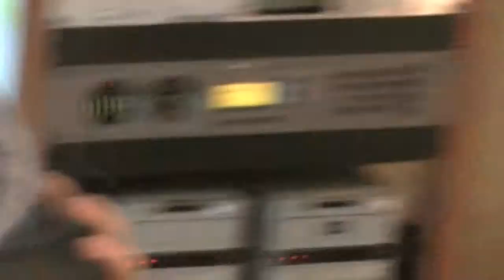Foodie & The Beast 9-19-10